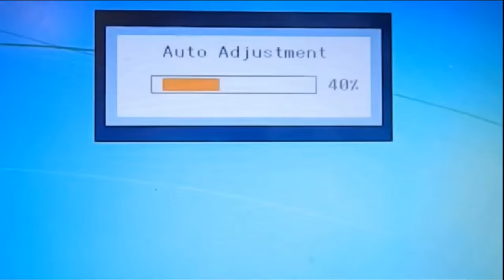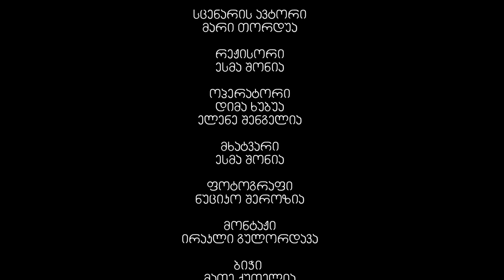ბებო და შვილიშვილი.შელოცვა biletebi.ge–ს მეგრულად..